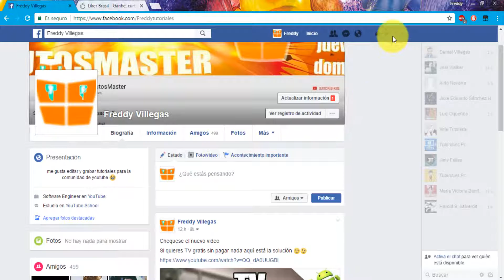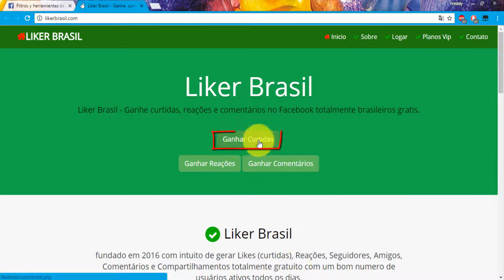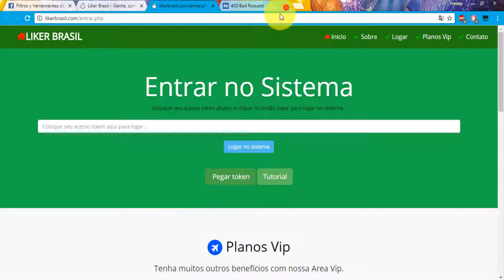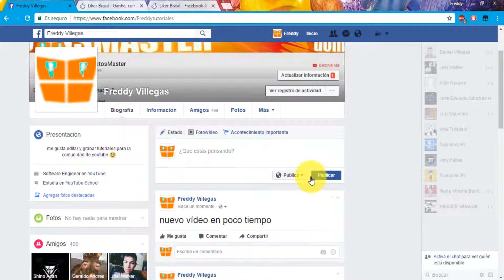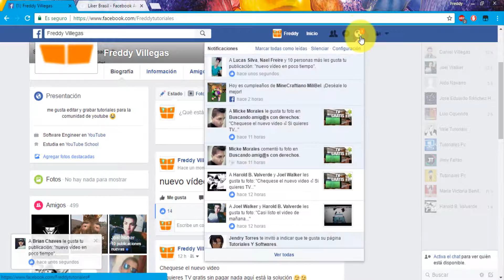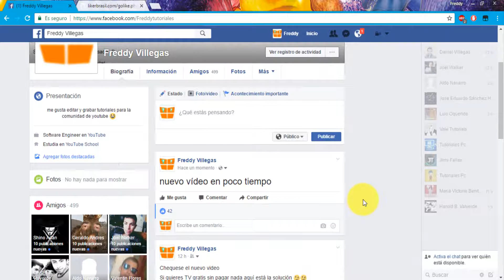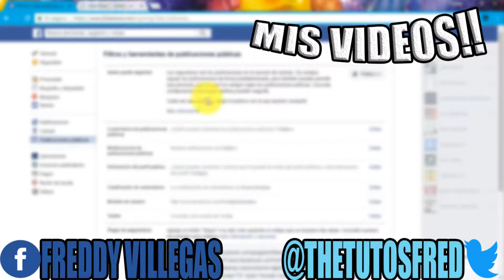COMO TENER MUCHOS LIKES EN FACEBOOK | NUEVO TRUCO 2017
Hola Parceros! Para aquellos que quiera tener muchos likes en sus publicaciones de facebook o en su fanpage de facebook, lo van a poder hacer con este sencillo truco

espero te alla gustado el video y si fue asi regalame tu like y comentario de que otras videos o temas quisieras ver el en canal asi mismo te invito adque te suscribas al canal para que disfrutes de contenido similar =D

GRACIAS!!!

★◥◣ CHECA ESTO ◥◣★◥◣

SKYPE:thetutosfred